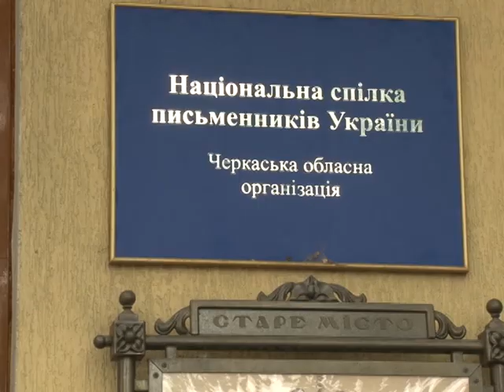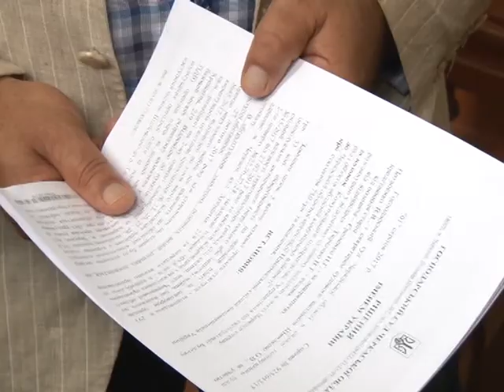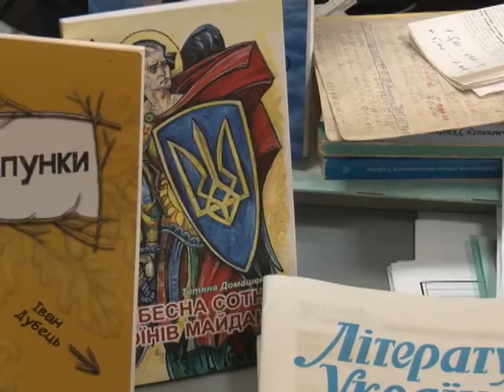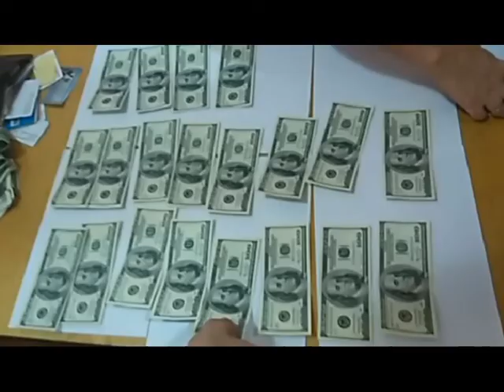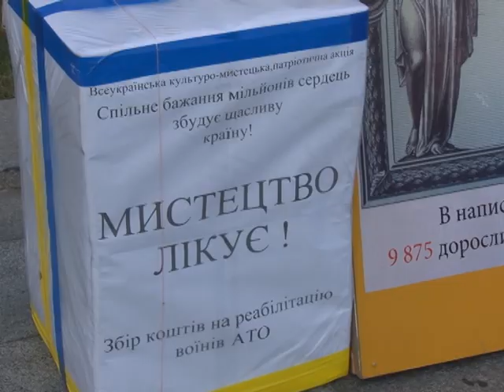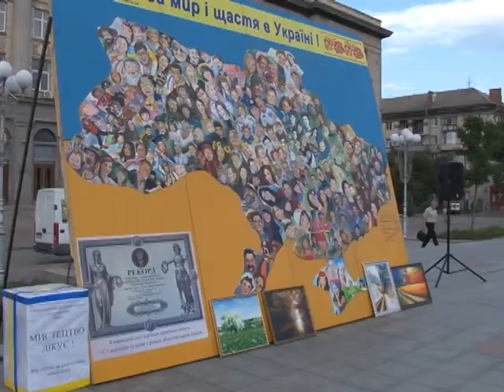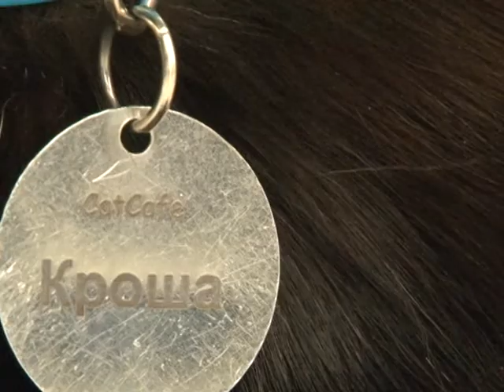ЧСН 19 00 на 08 08 17